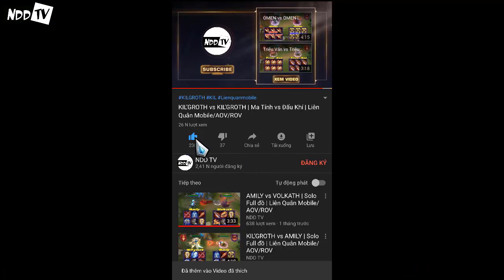BRIGHT vs LAURIEL | FULL BUILD FIGHT | Liên Quân Mobile/AOV/ROV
BRIGHT vs LAURIEL
BRIGHT
LAURIEL
BRIGHT LIÊN QUÂN
LAURIEL LIÊN QUÂN
BRIGHT ROV
LAURIEL ROV
BRIGHT AOV
LAURIEL AOV
CÁCH LÊN ĐỒ BRIGHT
CÁCH LÊN ĐỒ LAURIEL
CÁCH KHẮC CHẾ BRIGHT
CÁCH KHẮC CHẾ LAURIEL
HƯỚNG DẪN CHƠI BRIGHT
HƯỚNG DẪN CHƠI LAURIEL
KÈO TEST SOLO NO PK: BRIGHT  và LAURIEL
►Hiệp 1: Tự động đánh thường (đòn đánh tay không sử dụng phép bộ trợ và tác dụng của trang bị)
►Hiệp 2: Tự động đánh thường + Skill (không sử dụng phép bổ trợ và tác dụng của trang bị)
►Hiệp 3: Không giới hạn (sử dụng phép bổ trợ và tác dụng của trang bị)
NOTE:
BRIGHT TOP
BRIGHT ĐI RỪNG
LAURIEL TOP
LAURIEL ĐI RỪNG
BRIGHT HỖ TRỢ
BRIGHT SP
LAURIEL HỖ TRỢ
LAURIEL SP
BRIGHT MID
LAURIEL MID

ICON VIP
ICON CẢM XÚC ĐẶC BIỆT KHI BÌNH LUẬN TRÊN KÊNH
ĐƯỢC THỰC HIỆN CÁC KÈO SET UP THEO YÊU CẦU